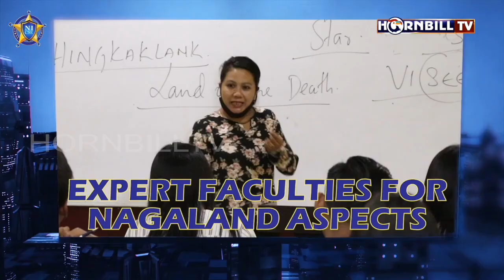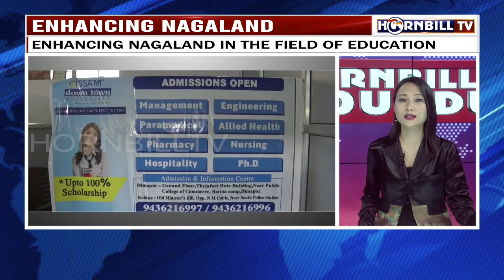HORNBILLTV EVENING ROUND UP NEWS | 23rd AUGUST 2021